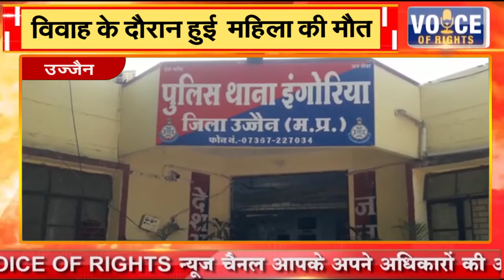उज्जैन || विवाह के दौरान हुई महिला की मौत